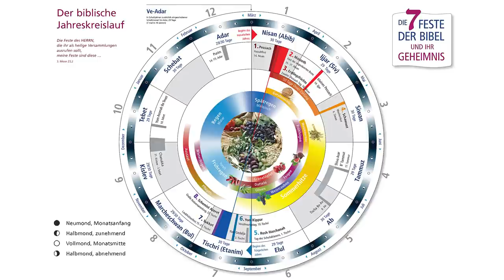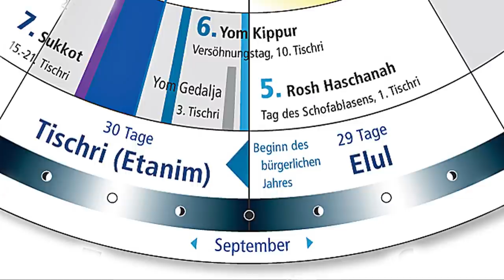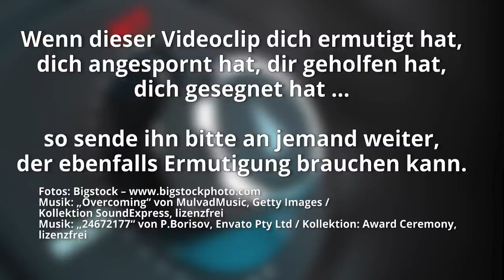Eine unmögliche Aufgabe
Etwa 445 v.Chr. wurde ein Hofbeamter des mächtigen Perserkönigs als Statthalter nach Judäa ausgesandt. Sein Auftrag: die Stadtmauern Jerusalems wieder aufzubauen, die bei der Zerstörung gut 140 Jahren zuvor niedergerissen wurden. Doch das Projekt Mauerbau sollte sich als schwierig herausstellen. Denn es gab Feinde von außen und Feinde von innen…
Martin spricht über die prophetische Bedeutung der Geschichte von Nehemia für uns heute als Einzelne, als Familien, als Gemeinden und als Volk Gottes im Ganzen.

Bitte beachten:
Mit Gebet für alle bis zum 20.11. um 17:00 Uhr eingesandten Anliegen (Mosekörbchen) und gemeinsamen Abendmahl.

Und die von dir kommen, werden die uralten Trümmerstätten aufbauen; die Grundmauern vergangener Generationen wirst du aufrichten. Und du wirst genannt werden: Vermaurer von Breschen, Wiederhersteller von Straßen zum Wohnen.
Jesaja 58,12